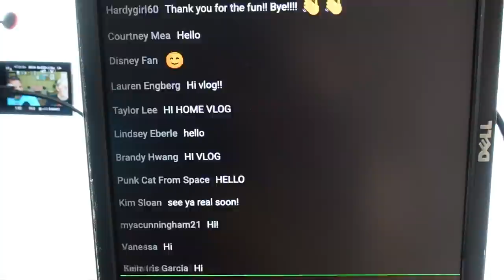Now That We've Seen Everyone's Belly Button We Can Go On our HHN Trip + The Littlest Vlogger!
In today's completely random home vlog we're getting ready for our HHN opening weekend trip! We're so so excited for Horror Nights and we can't wait to step foot in the spooky foggy goodness! We're getting ready to leave for the Hard Rock, we're having the some cute Jackson playtime and more. We hope you had fun hanging out with us at home! Be on the lookout for vlogs from our trip soon!